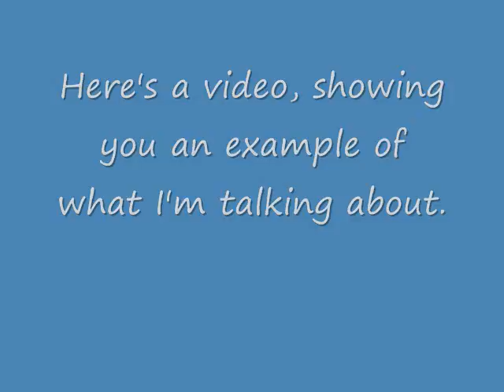Need for Speed Most Wanted (2012) "NFS Hero: Hero Worship" Achievement Guide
*READ DESCRIPTION BEFORE COMMENT, PLEASE?*

Here is another guide of Need for Speed Most Wanted achievement.

NFS Hero: Hero Worship (20G) - Win an event while driving with the 'NFS Hero' License Plate (Multiplayer)